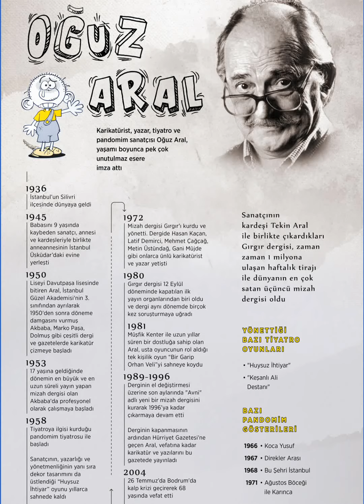OĞUZ ARAL - AVANAK AVNİ - GIRGIR DERGİSİ